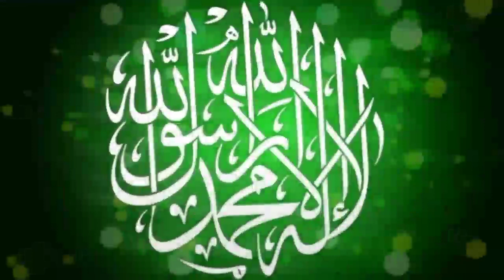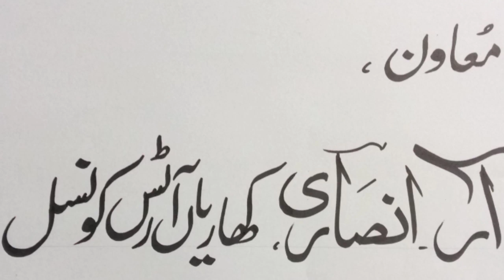Great treasures are hidden in the land of Pakistan. Quaid e Azam Muhammad Ali Jinnah